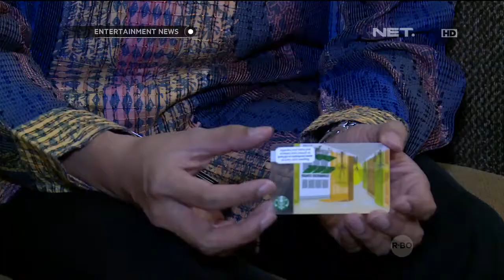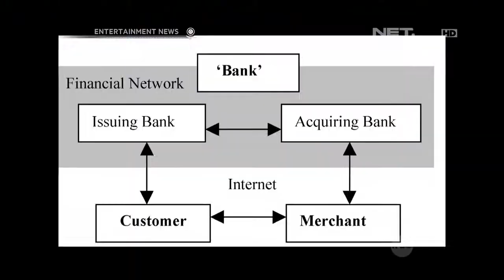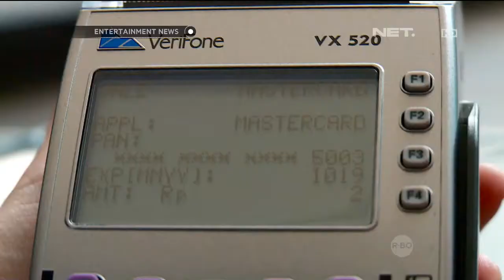Pakar keuangan bicara tentang E-Payment